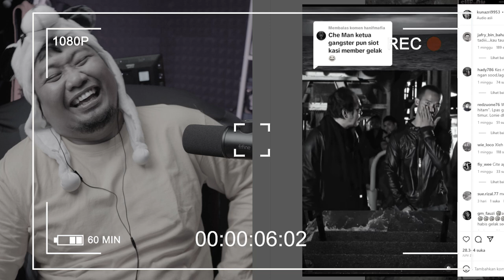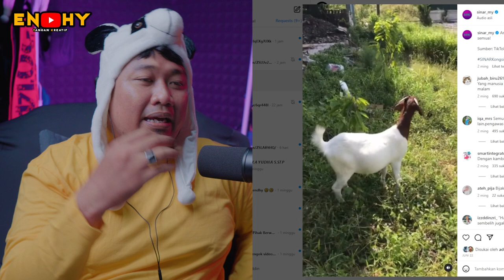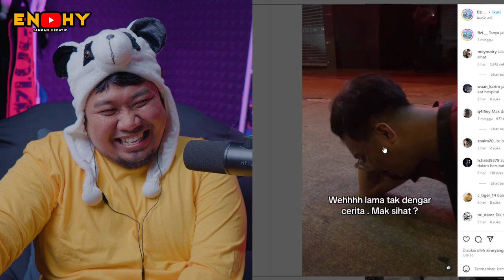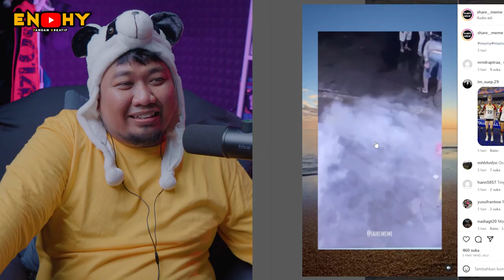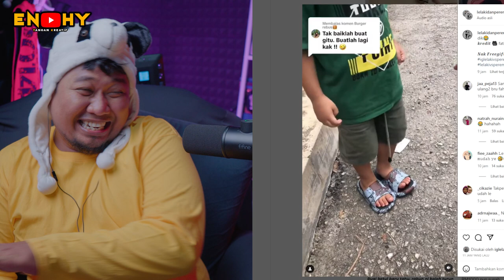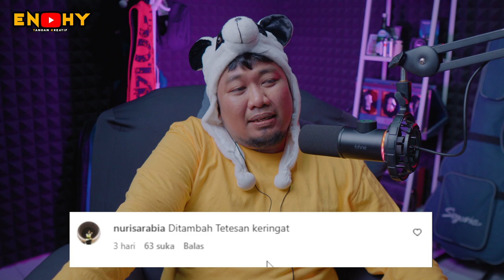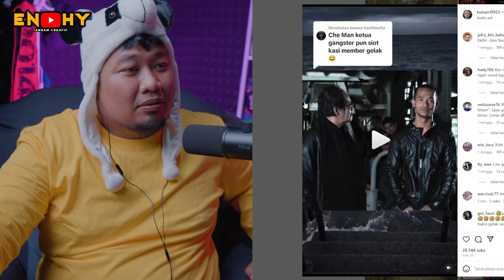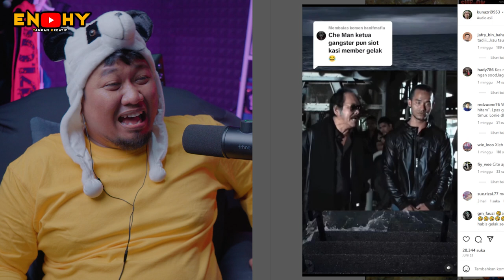KAU TAU TAK 🤣 ❗️ NGAKAK PLUS | REACTION MEME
SALAM SEMUA..!!!

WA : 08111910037